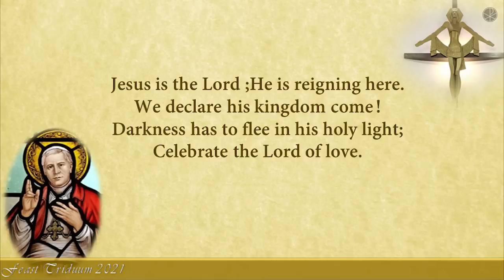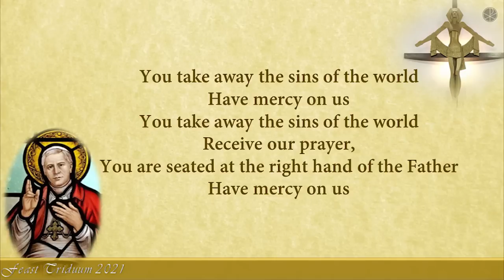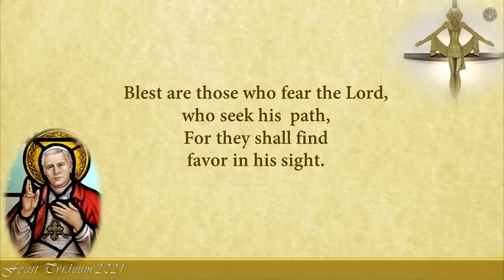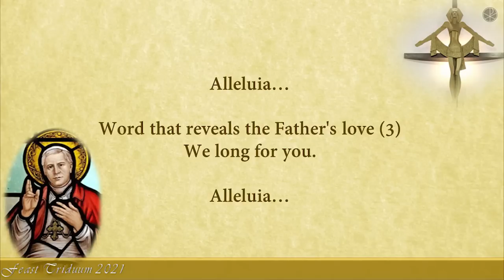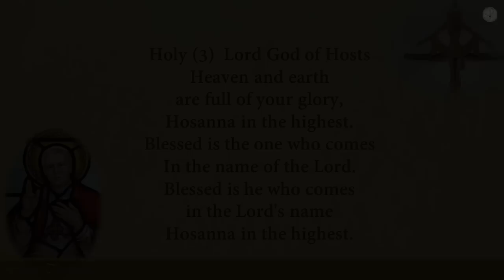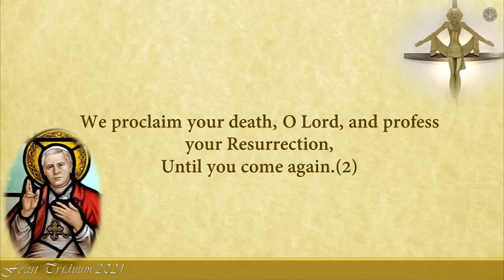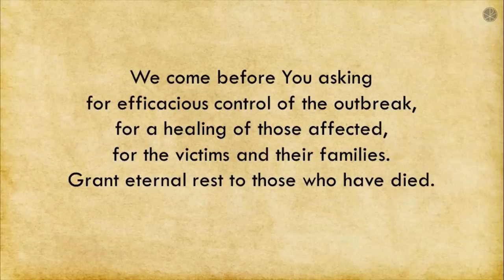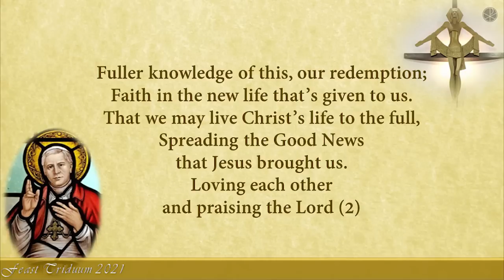Triduum Day 3 | The Holy Eucharist | 21st August 2021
Triduum in preparation for the our Parish Feast 2021

Theme : In footsteps of St.Joseph

Day 3 : St. Joseph, A father who is Caring & Loving.